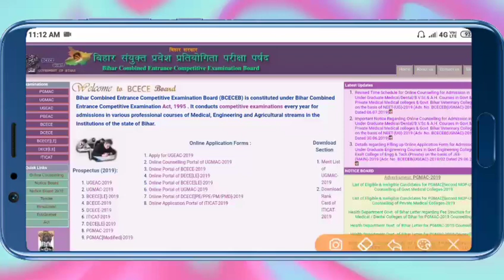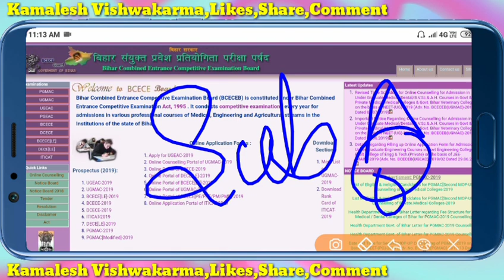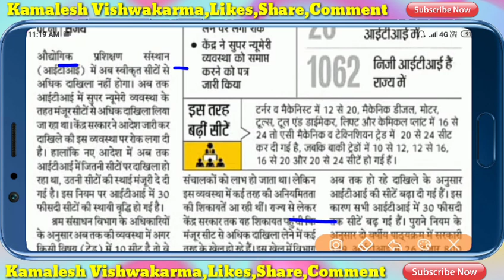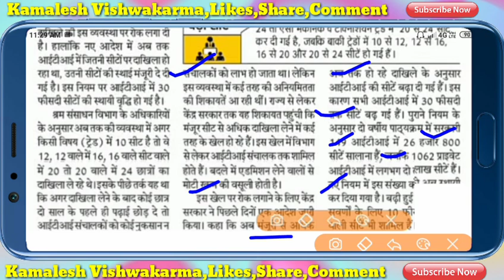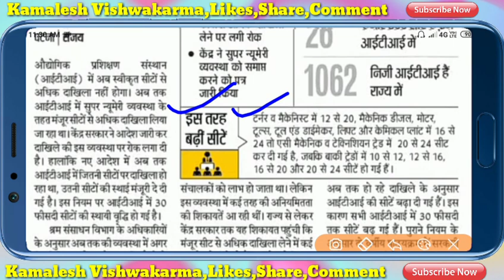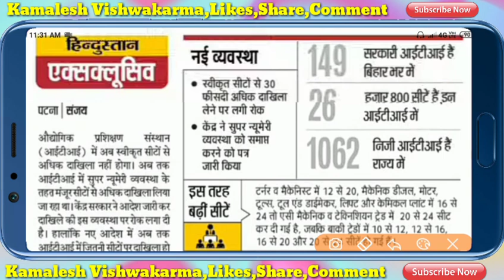Bihar ITI Counselling me itna Time kyo,bihar iti counselling date 2019,bihar iti Counselling 2019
"धन्यवाद"